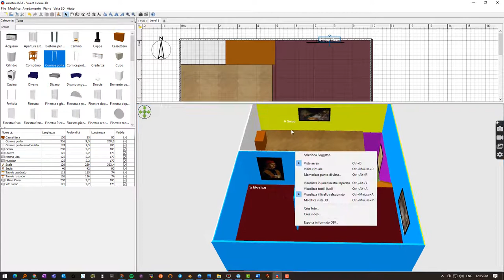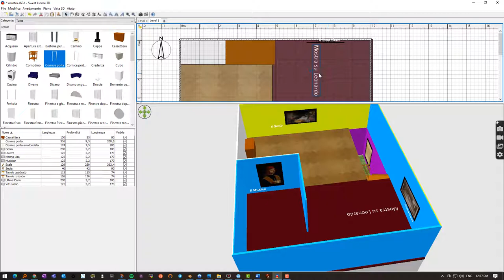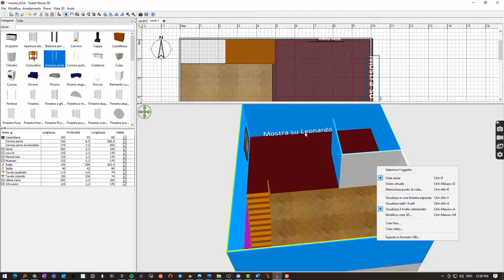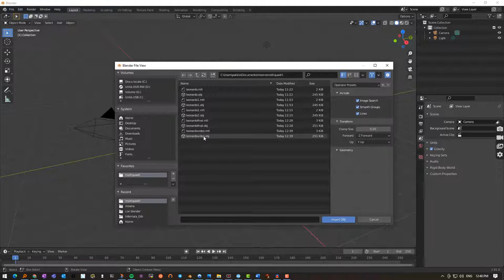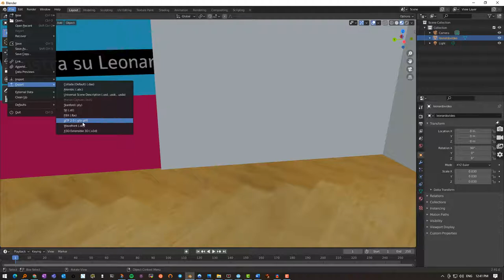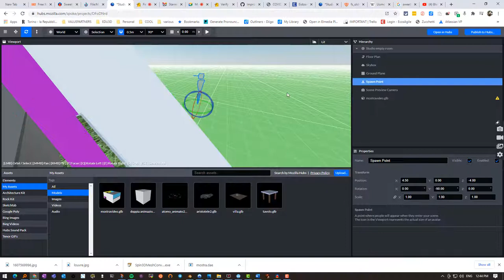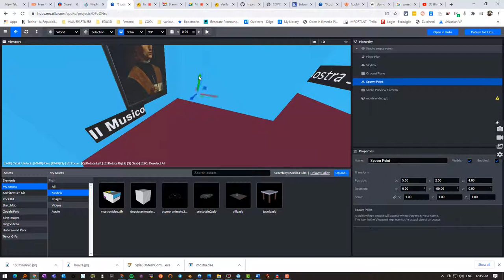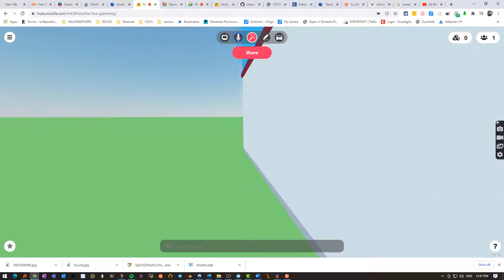SweetHome3D porting su Mozilla Hubs Parte 1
Il nostro museo che pesa ben 1 Mbyte portato su Mozilla Hubs con Blender e Spoke.